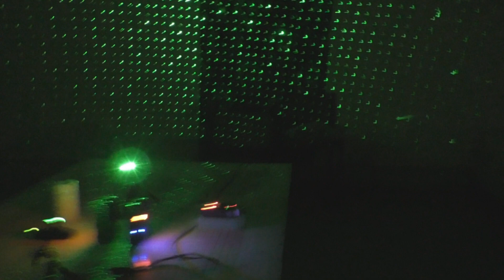Elmwood Farm And Home ( 08/12/2017 ) Palmyra , MO : 2nd EVP Session - In The D and D Room